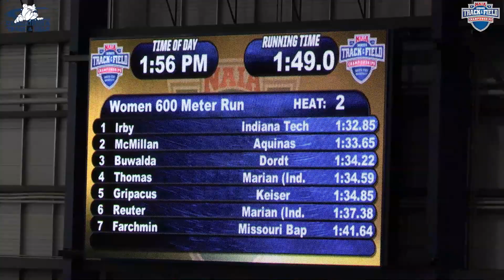2024 NAIA Indoor - Women's 600m Run Prelims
Meet: 2024 NAIA Indoor Track & Field National Championships

Location: South Dakota State University, Brookings, SD